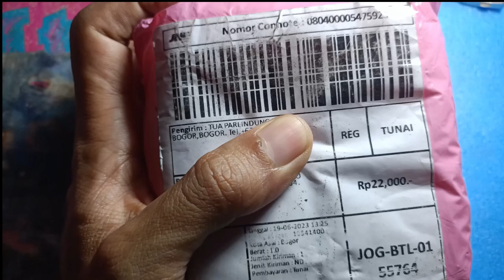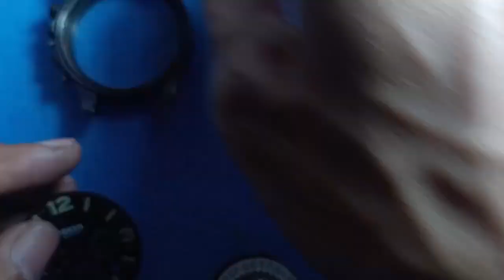Service jam Timberland dan Fossil kiriman Bogor